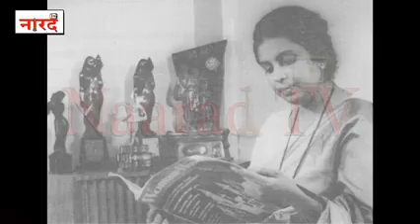Hamare Song Tamare Dukho Bhul kar Ye Song Apne Samjo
Video from SM Thakkar